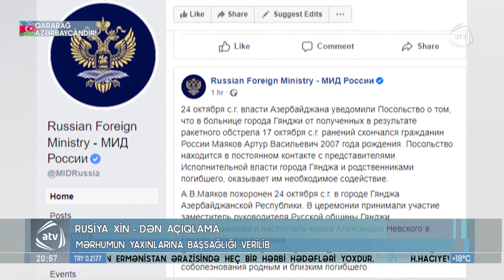Gəncə terroru nəticəsində 13 yaşlı Rusiya vətəndaşı vəfat etdi (24.10.2020)